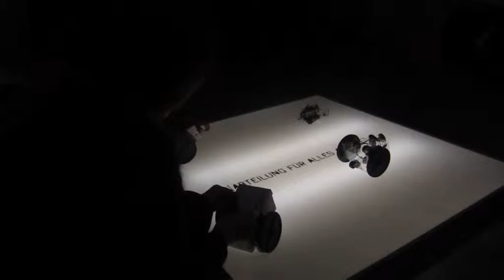Robot House Music Orchestra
Concert at Abteilung für alles Andere 14 Dec 2013